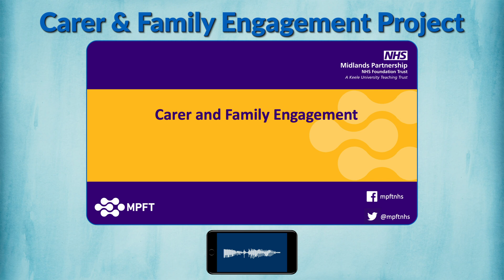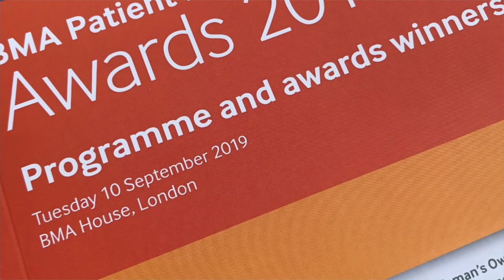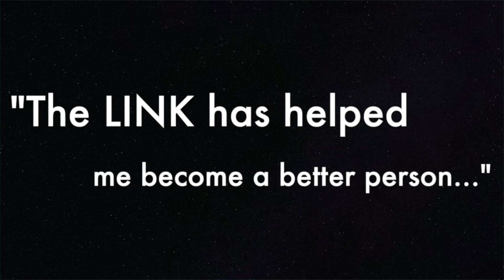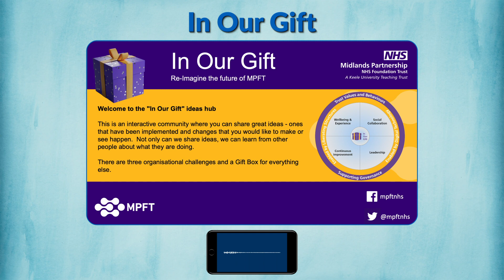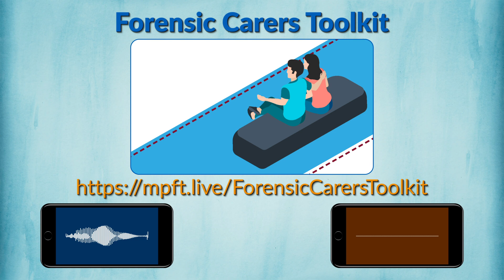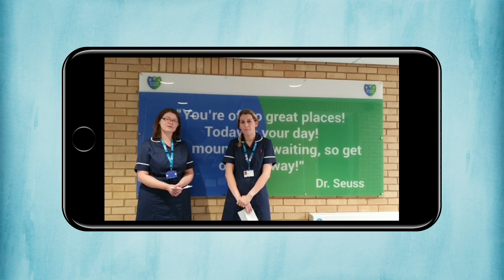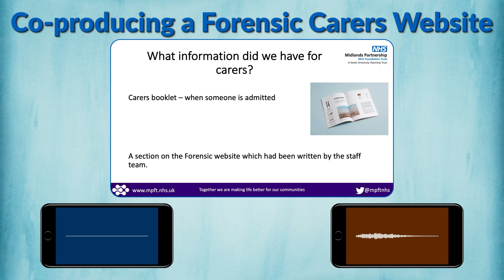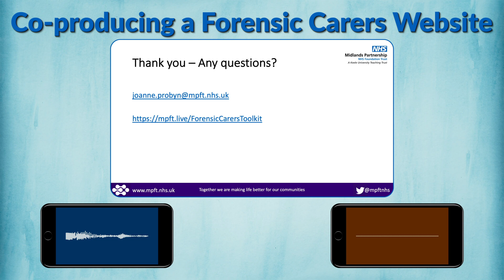Service User and Carer Involvement Week 2020 - Day 4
Service User and Carer Involvement Week is our opportunity to showcase how we work in partnership with patients, service users, carers, and volunteers and to thank them for helping us to enhance the services that we provide.

\\ Timestamps for sections of the video //
00:00 Introduction
00:33 Carer Engagement Project
06:05 Keele Impact Accelerator Unit
20:34 Triangle of Care
22:17 Children's Diabetes Service
26:18 In Our Gift
28:16 Learning Disabilities: Arts for Wellbeing
33:16 Forensic Carers Toolkit
38:52 The Warm Dust of Childhood by Patricia Callaghan
41:46 Special Needs Continence Nursing
48:33 Co-producing a Forensic Carers Website
59:45 Closing remarks